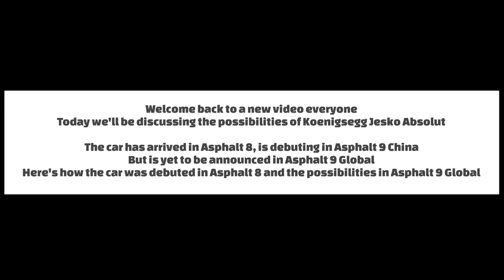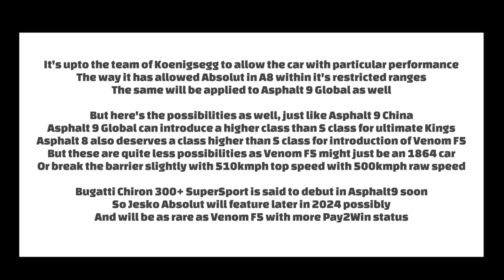Asphalt ft. Jesko Absolut - Overview of car in all Asphalt games